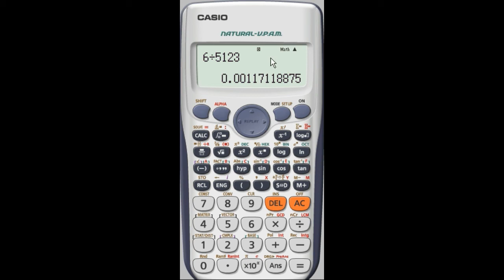Basic tricks in calculator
(1) how to write mixed numbers
(2) how to change the answer to decimal number or mixed number,
(2) how to change the answer to such that the decimal point appears